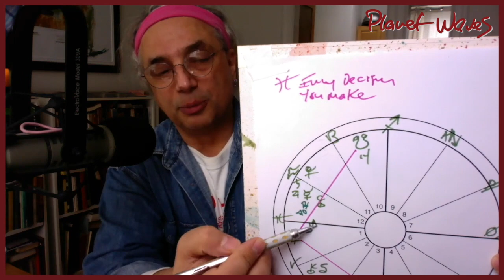Astrology Studio for Pisces: Every Decision You Make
This video introduces my Astrology Studio reading for Pisces, called Every Decision You Make. I translate your astrology into easy to follow, positive, motivating ideas for you to work with. These readings are direct from me to you, spoken in human language and feelings. They stand up to many listens and cost less than computer-created AI readings.